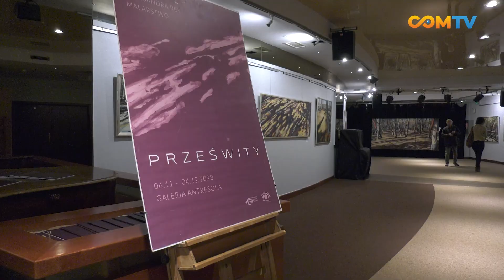25 lat pracy twórczej Aleksandry Rey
Aleksandra Rey świętuje 25 lat pracy twórczej. Z tej okazji w Chorzowskim Centrum Kultury powstały dwie wystawy ukazujące prace artystki. Pierwsza dostępna jest w Miejskiej Galerii Sztuki MM, a druga w Galerii Antresola.
COMTV.pl - produkcja TV i filmowa